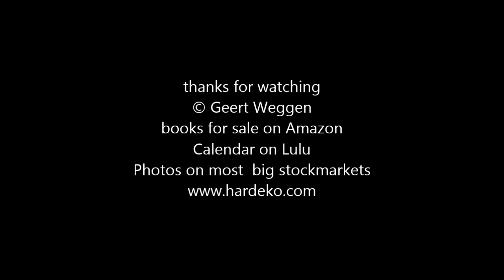squirrel and halloween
red wild squirrels with wheelbarrow and skulls and a halloween pumpkin